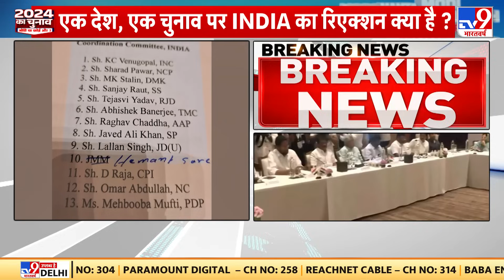Mumbai की मीटिंग में INDIA गठबंधन का फैसला, 13 सदस्यीय समन्वय समिति का एलान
Mumbai की मीटिंग में INDIA गठबंधन का फैसला, 13 सदस्यीय समन्वय समिति का एलान. समिति में कांग्रेस से  केसी वेणुगोपाल, NCP से शरद पवार, DMK से स्टालिन, शिवसेना उद्धव गुट से संजय राउत शामिल हैं. RJD से  तेजस्वी यादव, TMC से अभिषेक बनर्जी, AAP राघव चड्ढा, अखिलेश की समाजवादी पार्टी से जावेद अली खान, JDU से ललन सिंह, JMM से हेमंत सोरेन, CPM से डी. राजा, नेशनल कॉन्फ्रेंस उमर अब्दुल्ला तो वहीं PDP से महबूबा मुफ्ती समिति का हिस्सा हैं